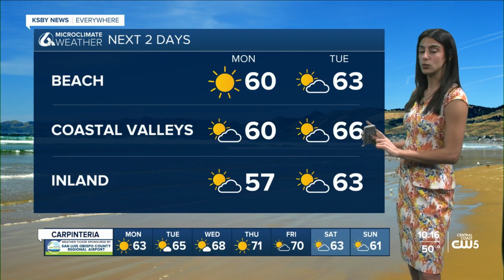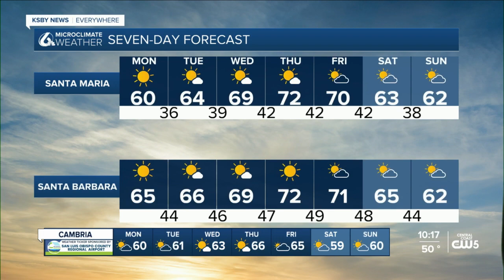Warming trend through the week